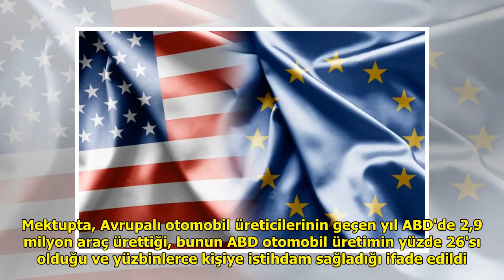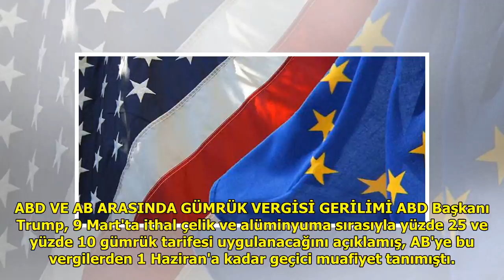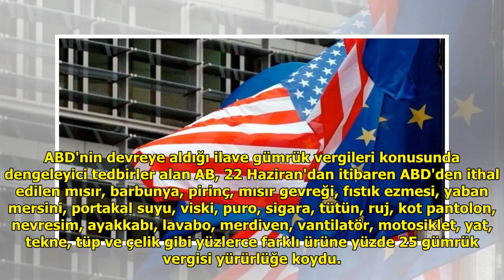AB'den ABD'ye 294 milyar dolarlık misilleme uyarısı